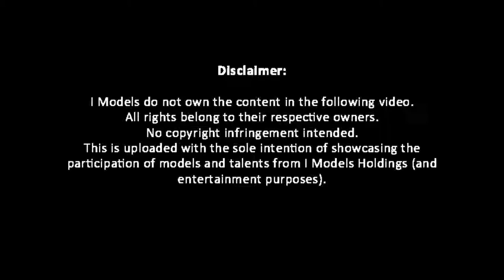iModels Holdings - Modelling Agency - YourSingapore Commercial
iModels Holdings - Modelling Agency - iModels Holdings Modelling Job- Featuring in-house model from iModels agency, Singapore.

We encourage you to share, like this video which we made for the interested in being part of our modelling team